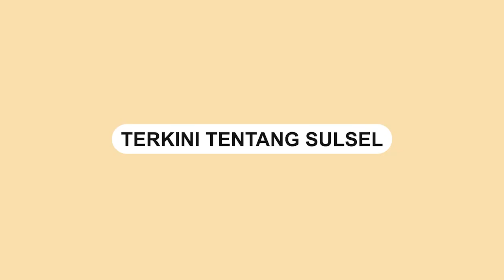Ungkap Pengendara Mobil yang Selamat Dari Tabrakan Kereta Api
Pengendara mobil bernama Ahmad Yasin berhasil selamat dari kecelakaan kereta api di Jalan Rawa Geni, Depok, Rabu (20/4).

Ahmad Yasin berhasil menyelamatkan diri dari hataman kereta saat mobil yang ditumpangi terjebak di lintasan.

Dalam video yang viral memperlihatkan ahmad mencoba melompat dari pagar pembatas rel usai keluar dari mobil.

Ia segera keluar dari mobil lantaran takut mobilnya sewaktu-waktu meledak dan terbakar.

Video terkini dan terbaru..